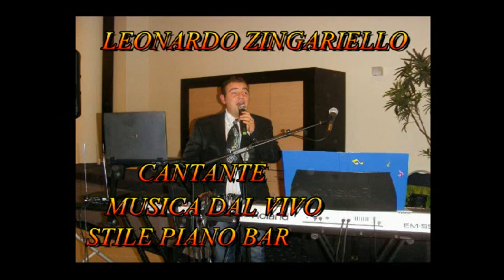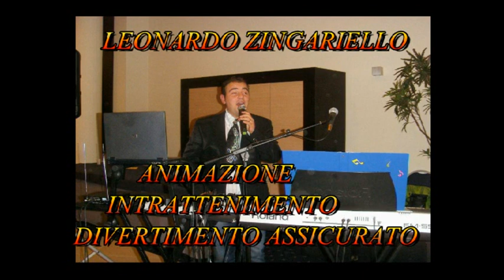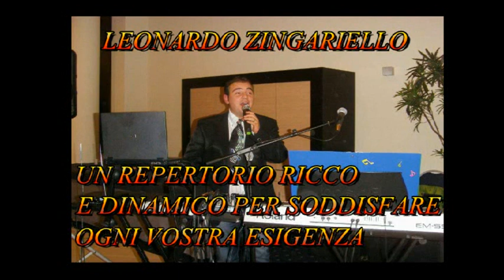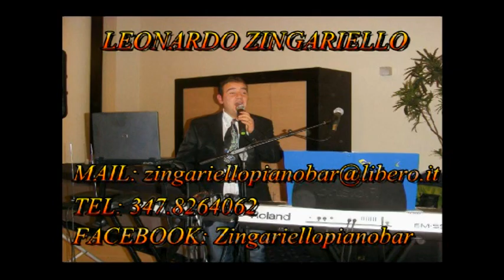ZINGARIELLO LEONARDO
MUSICA DAL VIVO - CANTANTE - PIANISTA - ANIMATORE